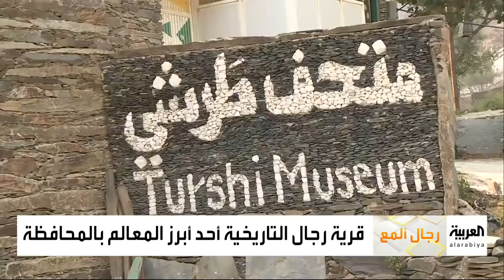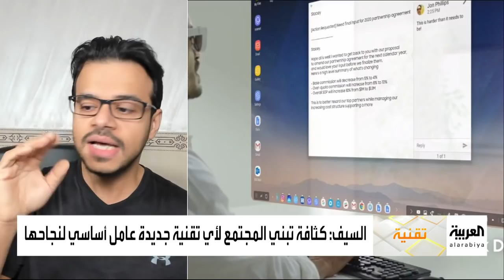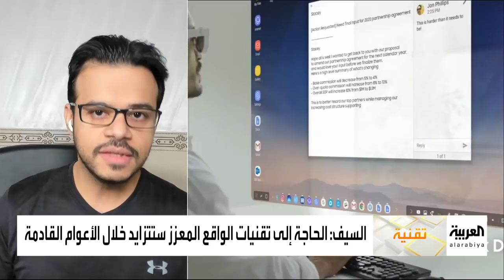صباح العربية الحلقة الكاملة | جديد تقنيات الواقع المعزز والافتراضي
ـــــــــــــــــــــــــــــــــــــــــــــــــــــــــــــــــــــــــــــــــــــــــــــــــــــــــــــــــــــــــــــــــــــ
تيلغرام
سناب شات alarabiya
تفاعلكم
صباح العربية
بانوراما
العربية الليلة
Live Alarabiya
Alarabiya Live